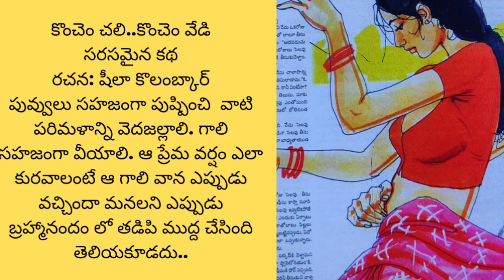ఒక సాటి మహిళ ఏమైతే మనసులో కోరుకుంటుందో ఆయన అది చేయగలిగాడా.. చేసి నోరు జారాడా.. మగవాడికి బ్రతకడం రాదు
కొంచెం చలి.. కొంచెం వేడి@teluguseriyalslibrary